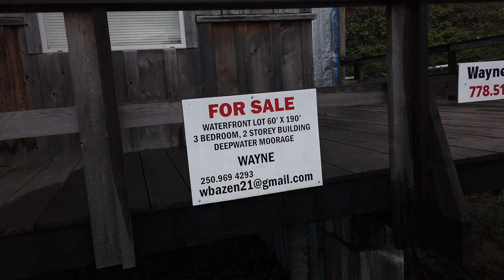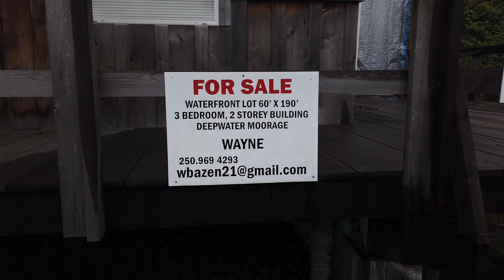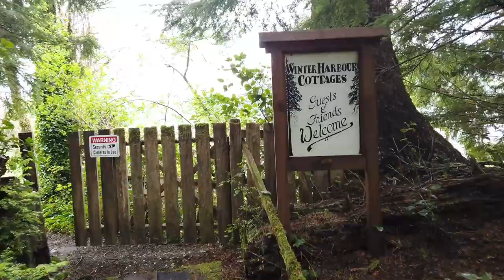Winter Harbour and Quatsino Sound Fishing Ling Cod and Halibut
Another out of the House adventure. We head out to Winter Harbour in search of Ling Cod and Halibut. We spend a few nights on the boat and explore the beauty of Winter Harbour and Quatsino Sound!